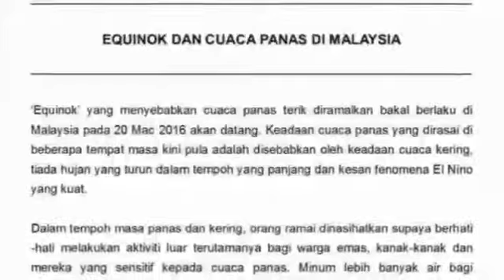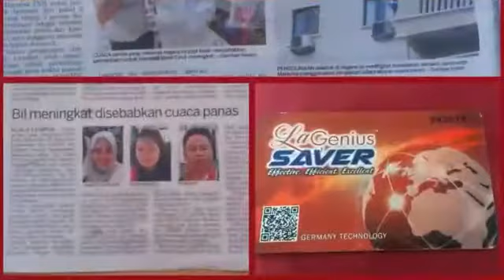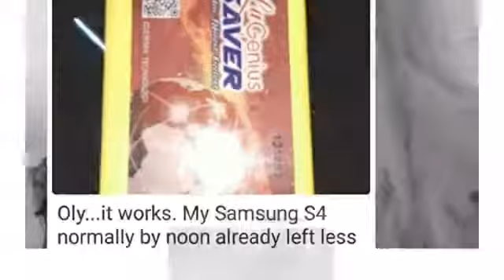Video Intro LA Genius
International Business with great company , product and marketing plan. Know the business that can grow your business in Asia, Europe and all around the world. Using LA Genius you can. Just 3 step to achieve RM 1 Million in your life